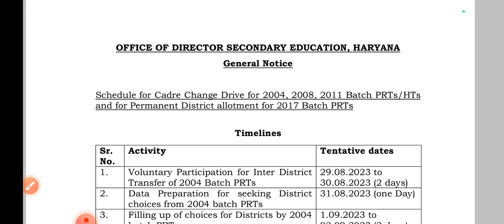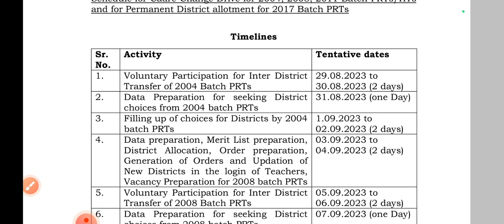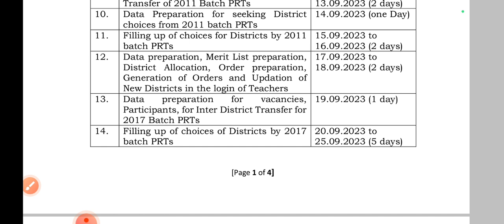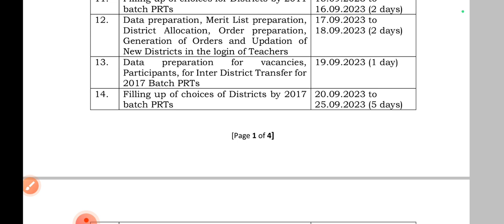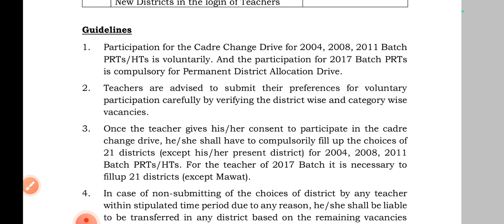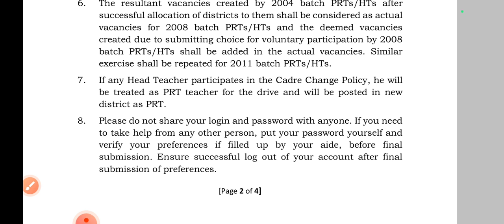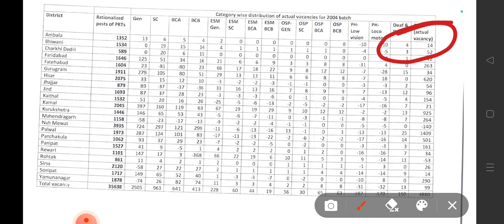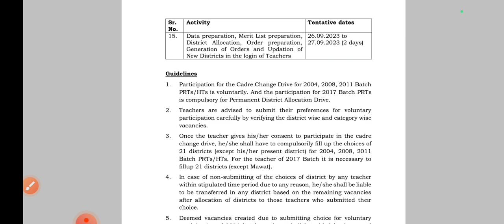Latest Update JBT/PRT Teachers || अंतरजिला ट्रांसफर होंगे जेबीटी अध्यापकों के || 2017 बैच को स्थाई